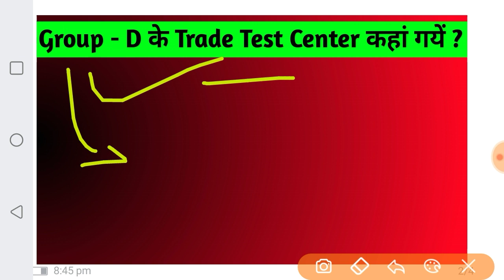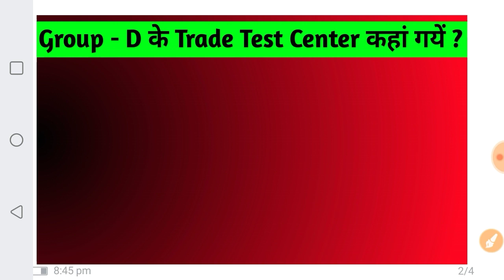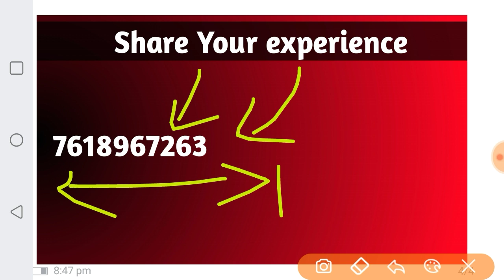RPF CONSTABLE ANCILLARY Importnat information to all candidates must watch | सभी के लिये जरूरी सूचना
RPF CONSTABLE ANCILLARY Importnat information to all candidates, must watch, सभी के लिये जरूरी सूचना, RPF CONSTABLE ANCILLARY, Importnat, information to all candidates, सूचना, RPF, CONSTABLE, ANCILLARY, Trade, test, tradetest,